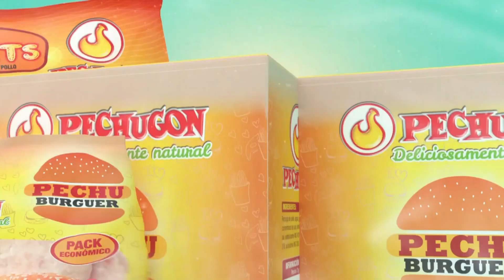Pechugon (Paraguay)-Deliciosamente natural!-Pechu Burger (2022)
Si quieres mantenerte al día de todos nuestros lanzamientos, videos y clásicos puedes visitar nuestra sección de playlists o bien ir directamente a la que prefieras:

PRÓXIMOS ESTRENOS:     / @ramirochoide3653

Bienvenido al canal oficial de Ramiro Choide - el hogar de éxitos como Planeta de los Furros, Puffipals y muchas más.